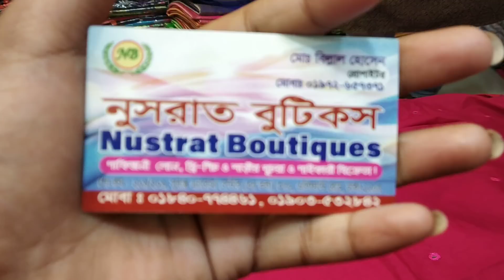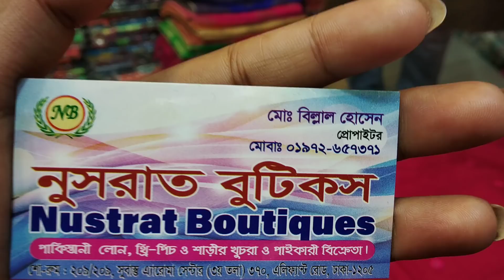অসাধারণ কিছু হাতে কাজের & সিকুয়েন্স 3 পিছ কালেকশন /Nice hand work 3 piece collection.